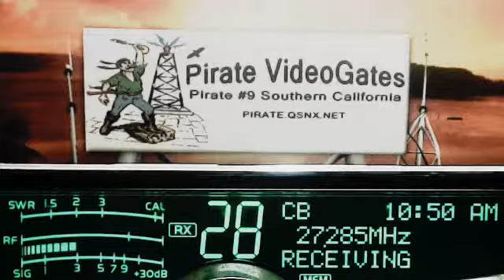FlyByNight SC, CoolBreeze FL, NightStalker 617 FL, Hobo 27 KY, 265 VA, 1501 KY+, WakeNBake 121 AL